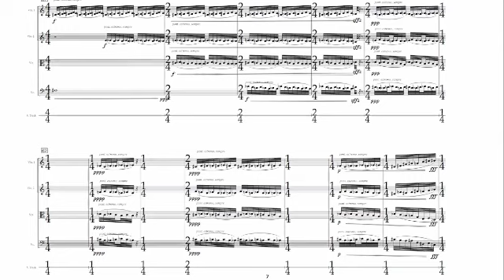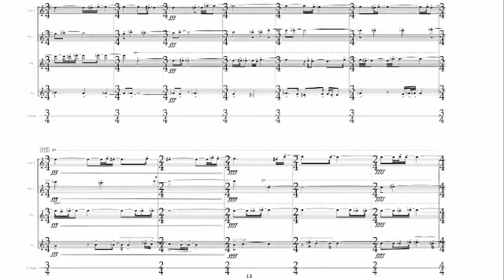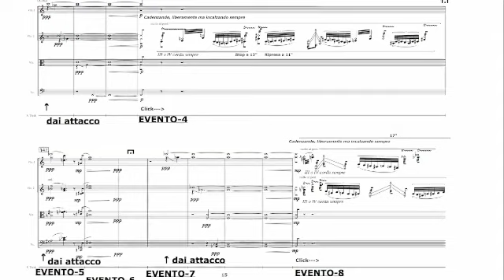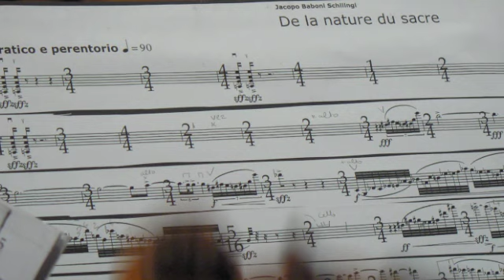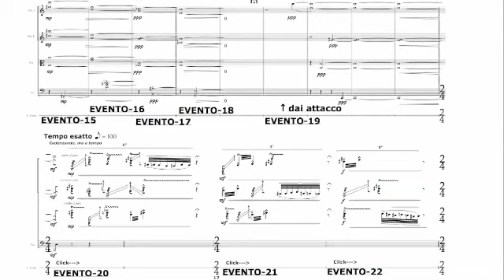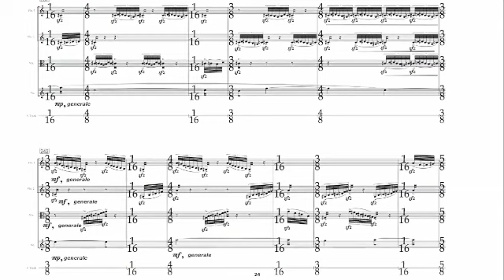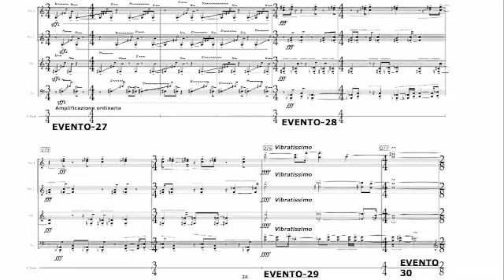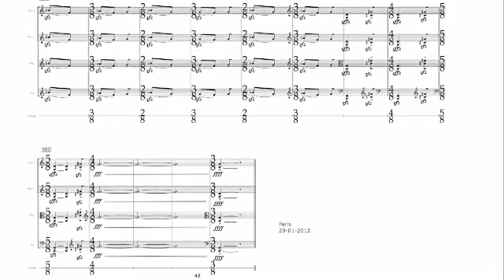De la nature du sacre répétition GRM.mov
Répétition au GRM : De la nature du sacre de Jacopo Baboni Schilingi, Commande de l'Accademia Nazionale di Santa Cecilia, quatuor Leonis, Guillaume Antonini et Sébastien Richaud violons, Alphonse Dervieux alto et Jean-Lou Loger violoncelle. Julien Vincenot Informatique. Kevin Gironnay son.